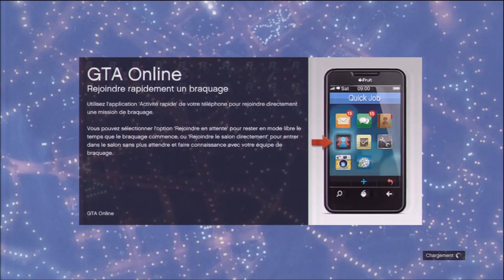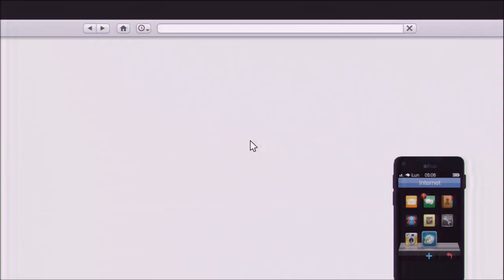let's play gta V online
Improvisation de vidéo sur GTA 5  OnLine.

Encore une humiliation pour Ludo.